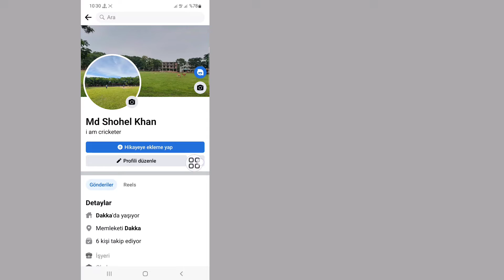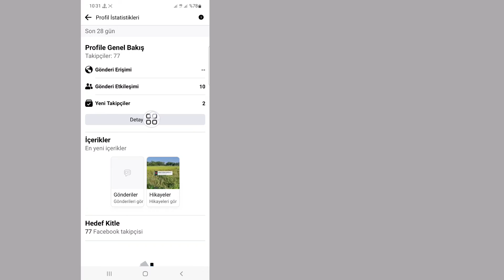Facebook Profilimi Kimin Ziyaret Ettiğini Nasıl Görebilirim (2022) | Yeni güncelleme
Facebook Profilimi Kimin Ziyaret Ettiğini Nasıl Görebilirim.

Bu videoda size Facebook Profilimi Kimlerin Ziyaret Ettiğini Nasıl Göreceğinizi göstereceğim. çok kolay ve basit bir yöntemdir. bu videoyu izleyin ve facebook profilime kimin baktığını nasıl öğreneceğinizi öğrenin.

Republish it.